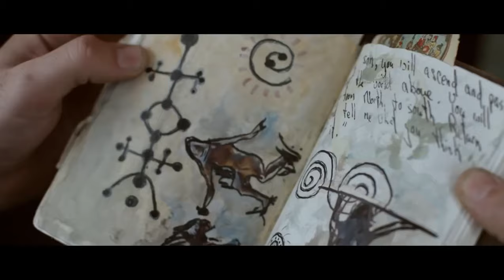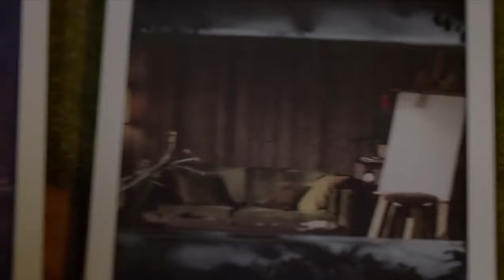Top 10 Best Time Travel Movies of Hollywood in Hindi | Part - 2 | Moviesbolt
Hello, Friends Today in This Video we will present Top 10 Best Time Travel Movies of Hollywood in Hindi. the best part about this video is that some of these movies are released in 2019. You can easily download these movies in Hindi. So, Just watch this video and enjoy it.